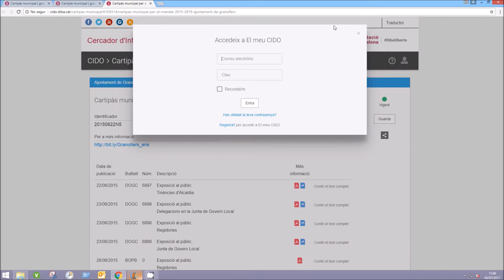Accés al cartipàs municipal des del CIDO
Aquest tutorial explica com l’usuari pot consultar el cartipàs municipal del seu municipi a través del web del CIDO.